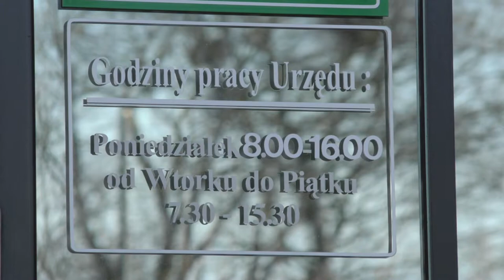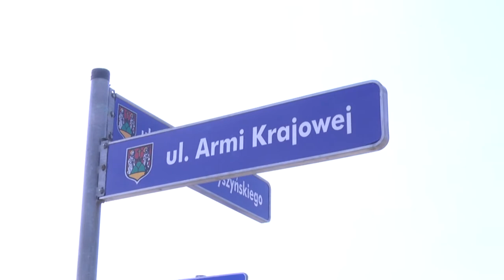Drogi. Drogie Drogi |TVSUWAŁKI